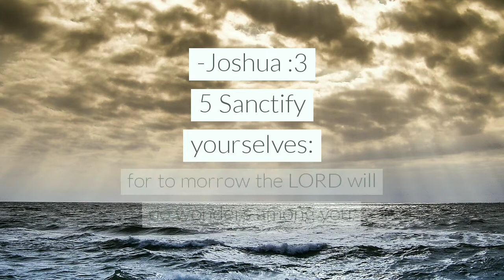Today's promise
promise of the day